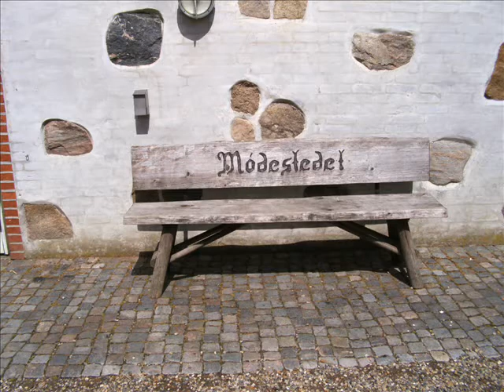Woody Herman. Red roses for a blue lady.